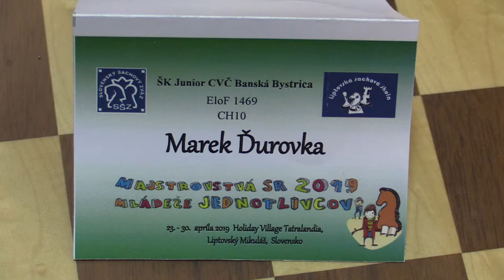CH10 7.6. Ďurovka Marek - Ševčík Ondrej 1 - 0